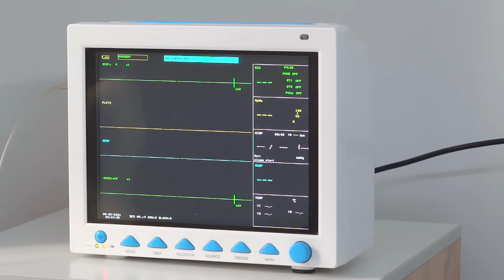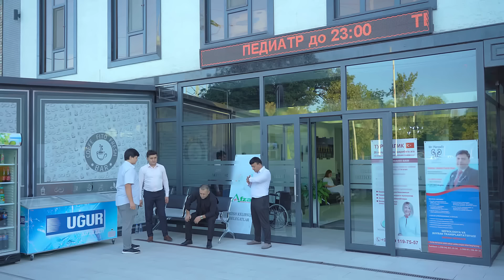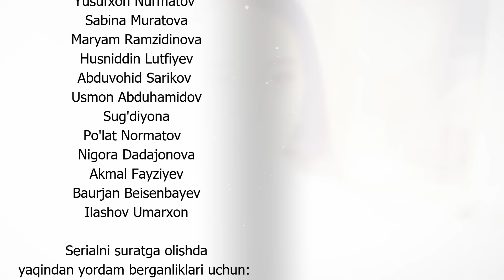Qodirxon (nur va soya) | Қодирхон (нур ва соя) (119-QISM)